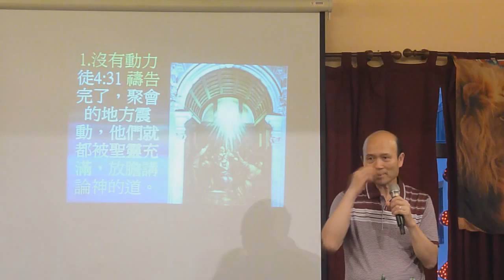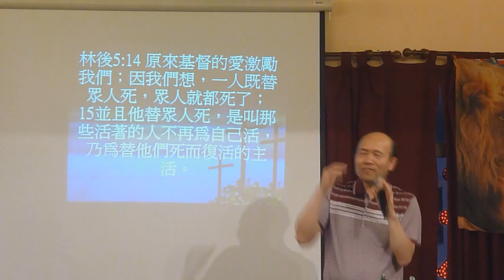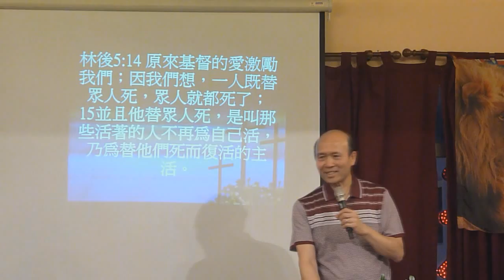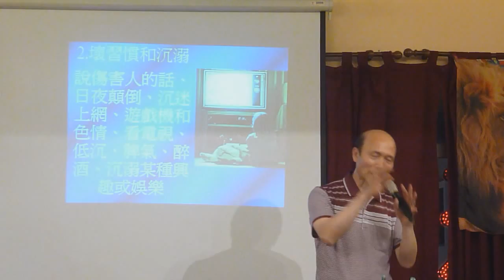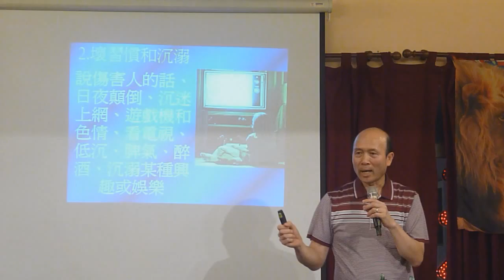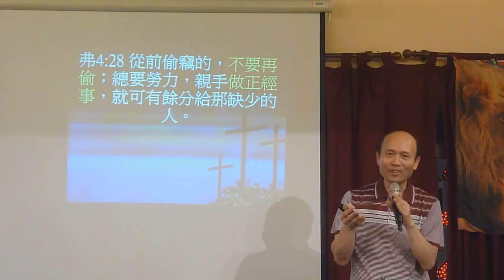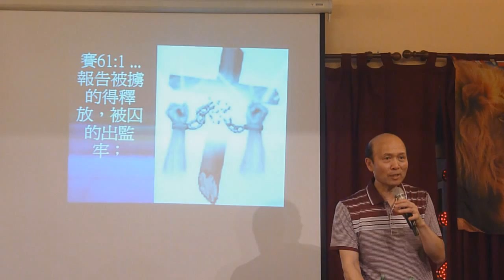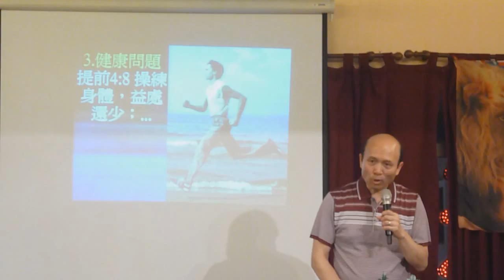輕鬆得勝8A-處理生活問題1-個人問題-葉牧師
輕鬆得勝是一個發揮生命的教導：它幫助人活在神完美的計劃之中，有三個部分：1.活在神的愛和奇妙計劃之中,2.處理生命中所有問題,3.活出聖靈的果子和策略性地發揮生命。我樂意來你的教會介紹輕鬆得勝，可以幫助你的領袖和教友生命成長和發揮生命，可以幫助你的教會增長。
我在每星期一晚六時至九時，在新曙光教會帶領訓練聖靈恩膏聚會，地址：九龍油麻地彌敦道523號禮基大廈十四樓AB，油麻地地鉄B1出口，橫過窩打老道就是禮基大廈。
輕鬆得勝有十個要點：1．天天飽得神的慈愛。2．我們常常信靠神、親近神和遵從神，神就凡事祝福我們。3．神在每個基督徒生命中都有極奇妙的計劃。4．不要讓人和環境破壞神的計劃。5．用屬神的價值觀取代破壞性的世界價值觀。6．我們可以靠主勝過罪。7．靠著醫治我們的神，我們能夠處理生命中任何傷害、性情上的問題、負面思想和情緒、和負面潛意識。8．靠主處理所有實際生活中的問題。9．我們若全心親近神，可以追求充滿聖靈的果子。10．我們全心信靠神、親近神、順服神、學習耶穌的生命、發揮我們的恩賜、盡一切的責任和策略性地發揮我們的生命，就能行在神完美的計劃之中。輕鬆得勝放了在